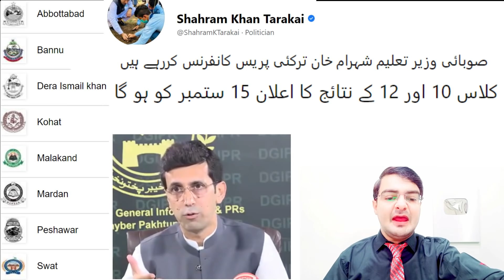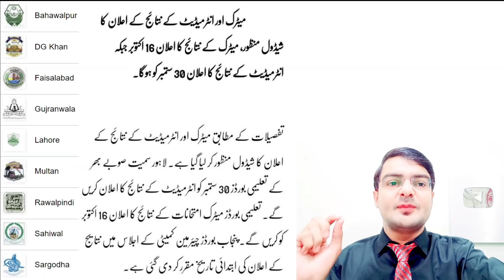Education minister press conference About, 2nd year result 2021, result 12th class 2021, carry shine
Education minister press conference About results of 12th class 2021, Results_2021 of 10th class
2nd year result 2021,
result 12th class 2021,
carry shine,
12th result 2021,
12 class result 2021,

Suddenly Decision | 10th Class Result Date | 12th Class Result 2021 | 2nd Year Result 2021 | Result
Intermediate Part 2 Result 2021 | 12th Class Result 2021 | 2nd Year Result 2021 || 10th Class Result
Big News! 12th Class Result 2021, Inter Part 2 Result, All Boards Result 2021, Class 12 Result 2021
10th class Result 2021,12th class result 2021-SCIENCE , 11th Class Result 2021 -9th Result
Final Decision PBCC Meeting News - 2nd year result 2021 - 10th class result 2021 check online
Official confirm news About results 2021 updated! 12th Class Results 2021 Update, 10th Class Result

Result live headlines, Result 2021 Date Change, 2021 result 12th class 10th Class 11th Class 9th Class

tweet about result 2021, 10th Class result 2021 12th Class, PBCC Meeting About Result 2021 12th,10th

Class 12 result 2021. Class 10th Result 2021. Class 9th Result 2021. Class 11th Result 2021. RESULT

10th Class Result 2021 All pk Board - 12th Class 2nd Year Result 2021 All Punjab Board - 11th Result

result pk 10th class 2021,result pk 12th class 2021,result pk 11th class 2021,result pk 9th class 21

important Tweet: result update 2021 class 10 - result 2021 12th class - result 2021 11th class fbise

intermediate part 2 result date | matric result date 2021 | inter part 2 result date,11th 9th Result

Matric result 2021 date and time, INTER result 2021 date and time, 12th class result 2021 Date 10th

matric result 2021, inter result 2021 Date, 9th class result 2021,10th class result 2021,12th result

2 GOOD NEWS For Students 2021- 10th class Result 2021,12th class result 2021
10th class Result 2021,12th class result 2021
10th class Result 2021,12th class result 2021 - 9th 11th result 2021- Check Result 2021 . Result
Good News Result 10th class ,12th class result 2021 - 9th 11th result 2021- Check Result 2021
Big 2 GOOD NEWS For Students 2021 - Latest News For Students Education System -Exam 2021 -Result2021
Class 9 Exam Preparation Tips - How To Study in Class 9 - 9th Class Exam Tips - Class 9 Study Plan
Good News Students 2021 Exam News -9th class,10th, 11th ,12th Board exam 2021 - Result 2021 Update
Result 2021 10th class ,12th class result 2021 - 9th 11th result 2021- Check Result 2021 News
2 Good News Result 2021 10th class ,12th class result 2021 - 9th 11th result 2021- Check Result 2021
Result 2021 10th class ,12th class result 2021 - 9th 11th result 2021 - Check Result 2021 Online
Result 2021 10th class ,12th class result 2021 - 9th 11th result 2021 - Check Result 2021

10th class result 2021 rawalpindi board,
10th class result 2021 faisalabad board,
10th class result 2021 date,
10th class result 2021 sargodha board,
10th class result 2021 multan board,10th class result 2021 punjab board,10th class result 2020 gujranwala baord,10th class result 2021 hbse,matric result 2021 punjab board,result 2021,10th result 2021  date,
The Matric supply result . The candidates who have appeared in BISE Lahore Board, Gujranwala Board, Multan Board, Faisalabad Board, Sargodha Board, Rawalpindi Board, Bhawalpur Board, Dera Ghazi Khan Board, Sahiwal Board, the matriculation results of the Karachi Board, Hyderabad Board, Mirpurkhas Board, and Larkana Board are announced in the month of August every year.

10th class result 2021 gujranwala board,10th class result 2020 lahore board,10th class result 2020 faisalabad board,10th class result 2021 multan board,10th class result 2021 punjab board,